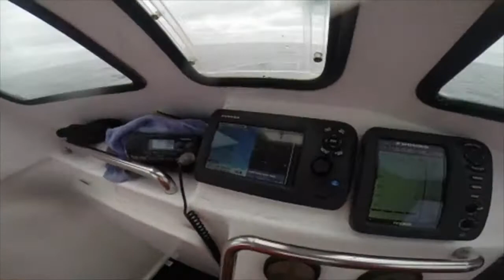Yellowfin Tuna fishing by Blue Diamond crew (FURUNO Equipped)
Awesome footage of Blue Diamond crew (skippered by JP Groenewald) reeling in some beautiful Yellowfin Tuna at the 2015 GBBAC Offshore Classic! Equipment on board: FURUNO FCV 620 & FURUNO GP1870F with ACCU-Fish, supplied by Radio Holland, part of Imtech Marine.